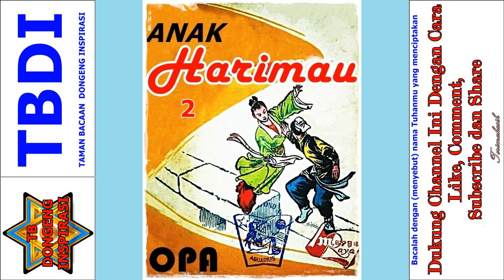Seri Cerita Silat Anak Harimau Karya OPA Jilid 2